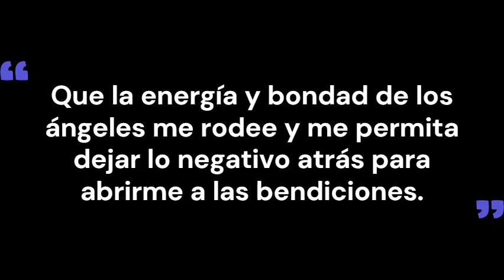Música para atraer bendiciones de los ángeles a 888Hz. Sonidos angelicales para la abundancia y amor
Esta música con un frecuencia de 888 hz te ayudará a recibir la bendición de tus ángeles, atraer abundancia , amor y plenitud a tu vida con el poder de la energía dorada.
El 888 simboliza que los ángeles te avisan con tiempo para que te prepares con antelación a una posible resolución de un tema sentimental o laboral que te está preocupando o inquietando desde hace tiempo. Si te lo encuentras, debes estar contento y olvidar las cosas negativas porque pronto estarás mejor y lo veras de otra forma, mucho más positiva y con esperanza. También nos indica que no debemos retrasar nuestras acciones y que debes hacer aquello que deseas para sentirte mejor.
Recomendable el uso de auriculares:
Al utilizar audífonos (auriculares) disfrutarás de una calidad de sonido rica, equilibrada y completa. Sin ellos el efecto de las ondas se disuelve en el espacio de la habitación y no puede incidir directamente en el cuerpo.
De todas maneras, si no dispones de auriculares, la música se puede escuchar sin ningún problema y obtener beneficios (aunque en menor grado), eso depende de la calidad de los altavoces que dispongas.